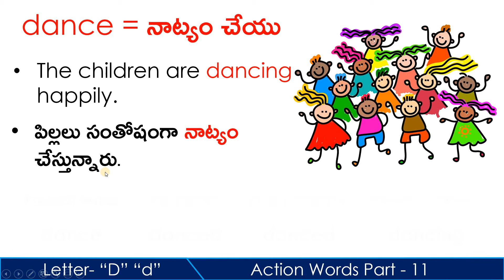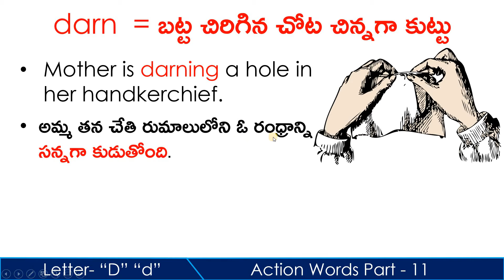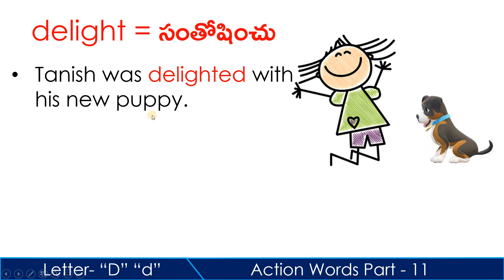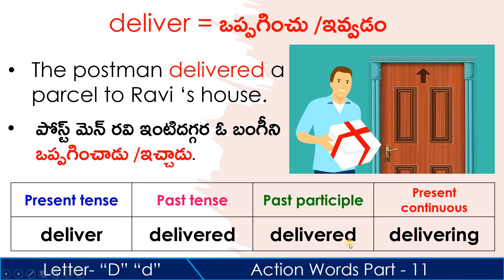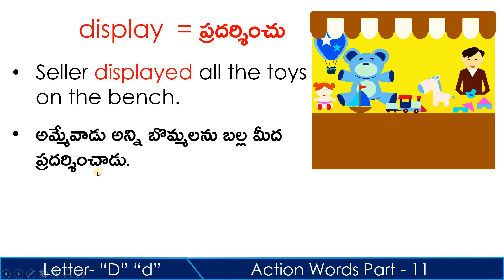ENGLISH ACTION WORDS/LETTER 'D'/VERBS/PART-11#SRINIVASLESSONS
HI FRIENDS!!!